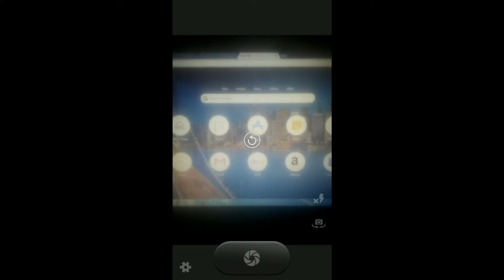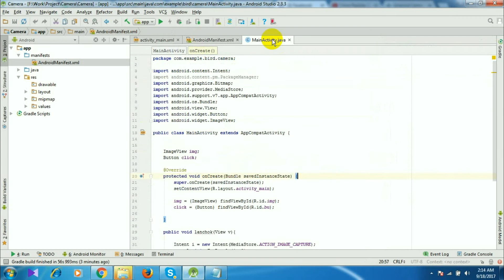Android Studio Tutorial - How to make camera android app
This is a Android Camera app

Android Camera
android studio
app bar material design,
android programming,
android development,
android studio tutorial for beginners,
android course,
android training,
android beginner tutorial ,
android Advance Tutorial,
android professional Tutorial,
android bangla Tutorial ,
android beginner tutorial and android Advance Tutorial ,

LINKS??